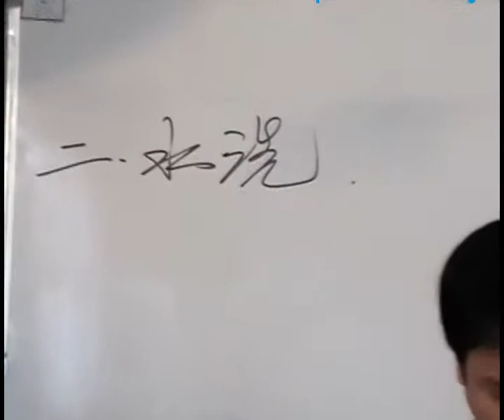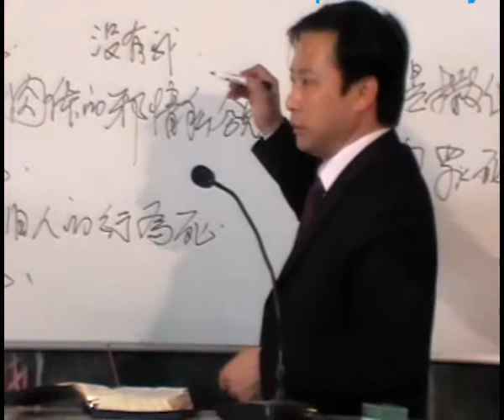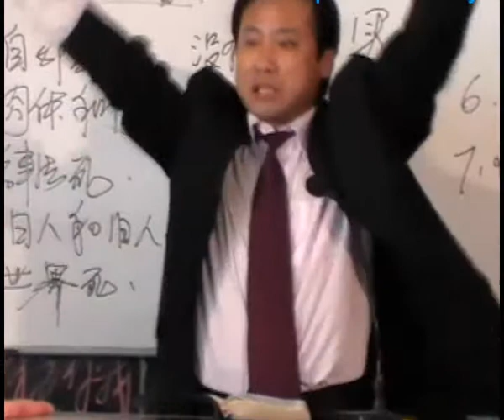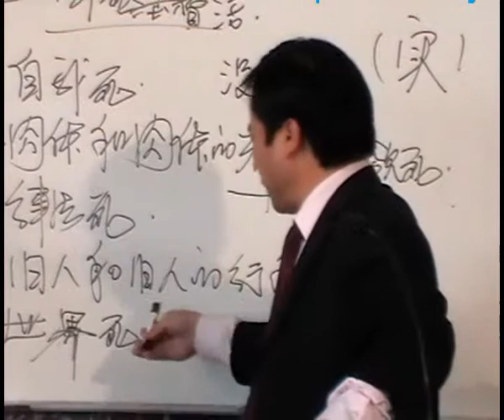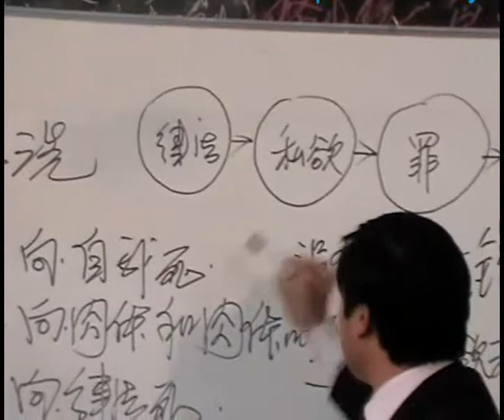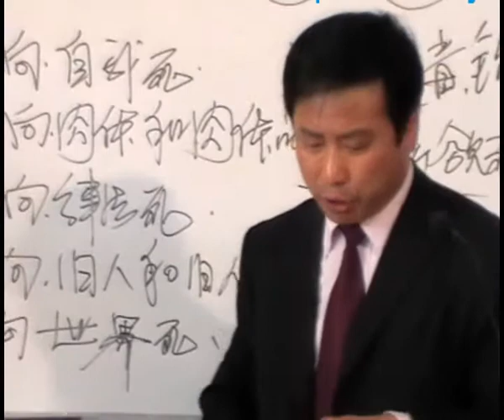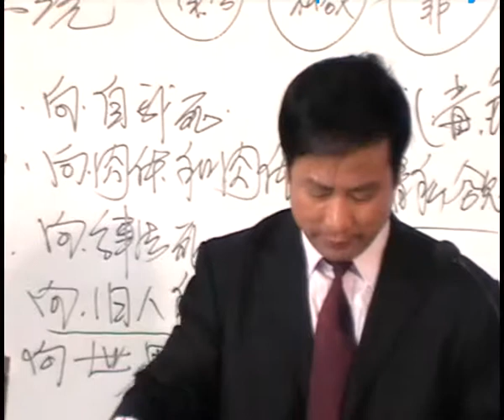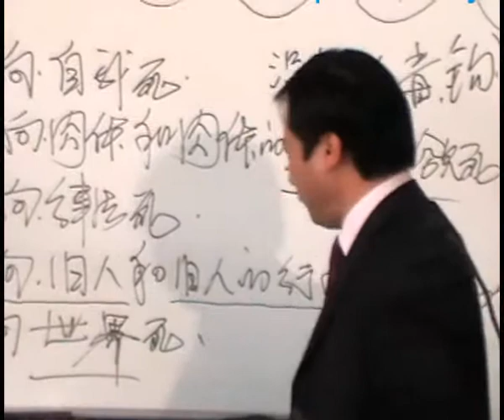《灵洗 水洗 火洗》 第11讲 王月皓弟兄 山东禹城布道